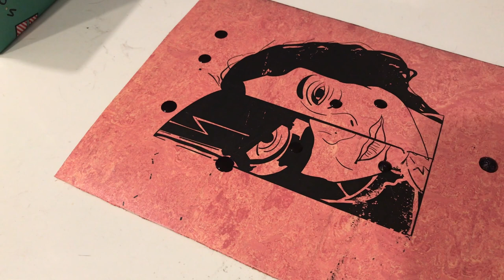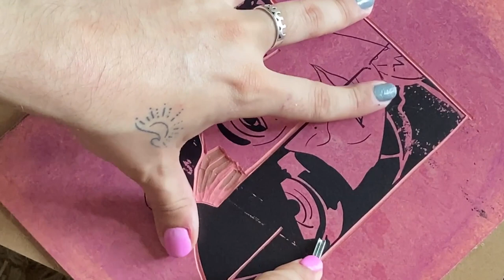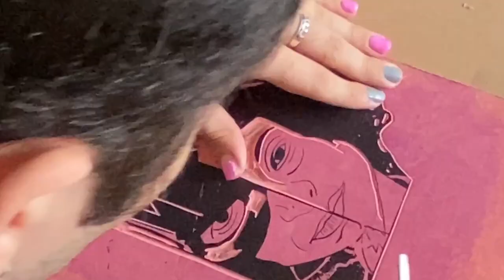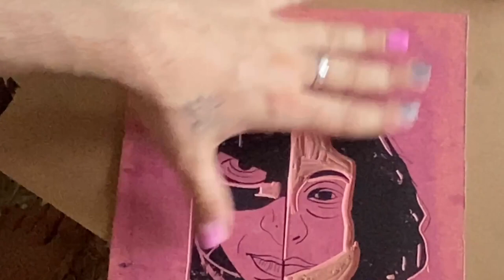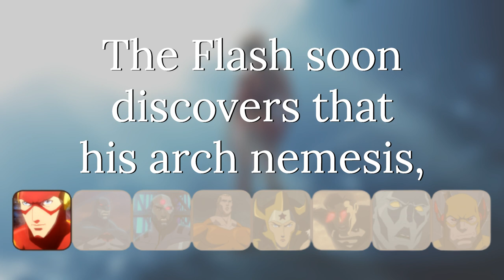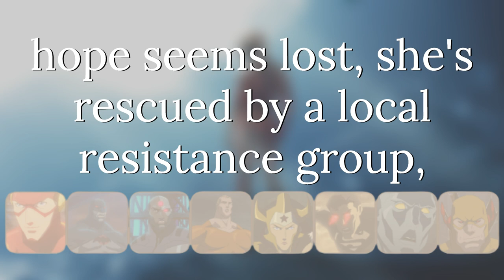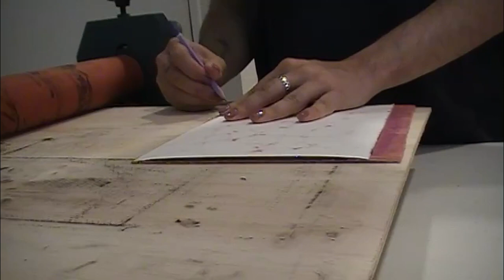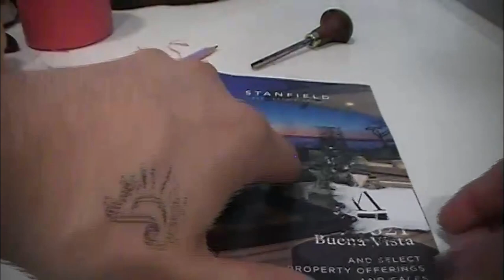How They Could've Saved THE FLASH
Barry Allen uses his super speed to change the past, but his attempt to save his family creates a world without super heroes, forcing him to race for his life in order to save the future (via iMDB).

THE FLASH (dir. Andy Muschietti)
wri. Christina Hodson
cin. Henry Braham
editing by Jason Ballantine, Paul Machliss
casting by Rich Delia, Kate Ringsell
view full cast and crew on iMDB

🧑‍🎤Show Notes🧑‍🎤
Box office figures taken from Comscore
Video edited with Davinci Resolve
Light editing done with Descript

Linoleum (Speedball (tan) or Forbo Marmoleum)
Watercolor paper
If cyanotype is part of the piece:
- Jacquard Cyanotype Sensitizer Set
- UV Light 405nm with 60w output

⏰Chapters⏰:
0:00 intro
1:38 Before We Start
2:43 Review
4:06 Spoiler Warning
4:25 Review (contd.)
5:18 What I Liked
8:59 What I Didn’t Like
21:54 What I Would Change (My 3 Wishes)
22:52 Justice League: The Flashpoint Paradox
29:58 How the Flashpoint Story Could’ve Been Adapted
33:53 The Future of DC
34:26 Final Thoughts & Rating
35:12 peace out